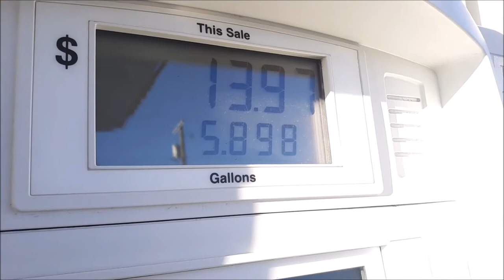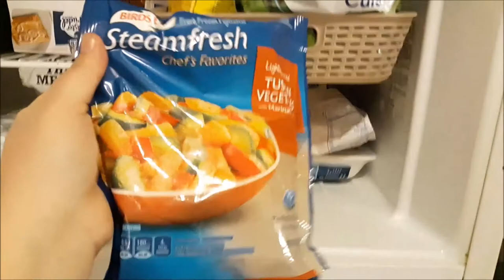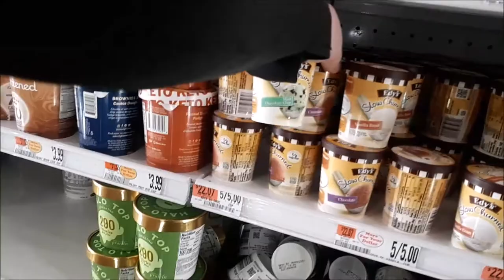Snow and getting sick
Another usual work week, more snow, mini grocery haul and enjoying some sushi :)